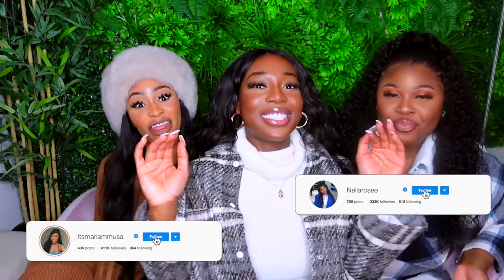Toxic men tried to destroy us.. ft Mariam & Nella